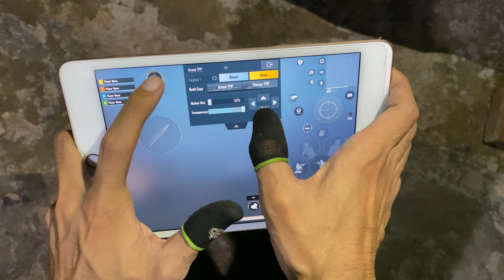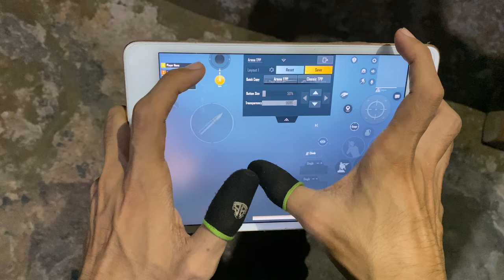sprint Joystick New Reverse Slide Trick HANDCAM ! 😱🔥 BGMI/PUBG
NOTE - Full Credit To Owners All Images,  Shows in the Video belongs to Respected owners